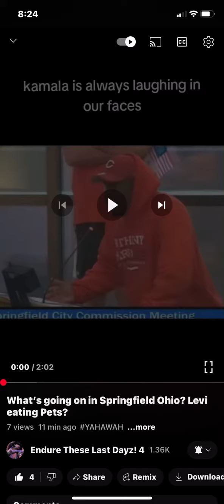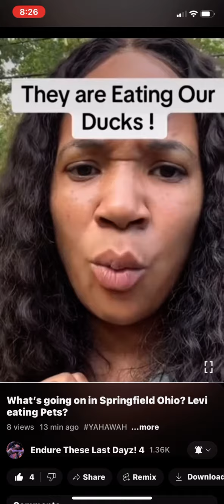They eating the ducks and people pets in Springfield OHIO??